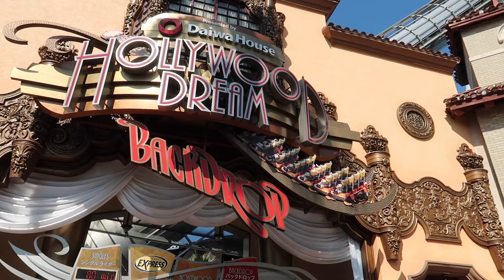HALLOWEEN NA UNIVERSAL STUDIOS JAPAN (PARTE 2)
★Snap► miyashiro95